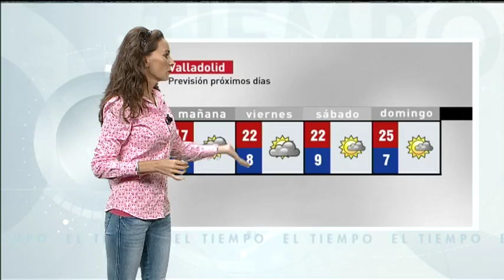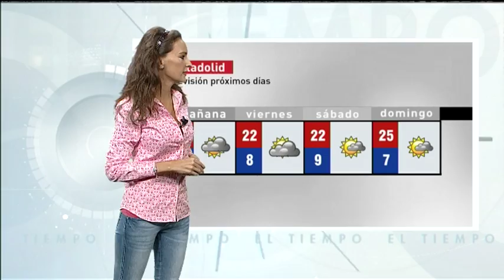El tiempo en Valladolid y provincia. Miércoles 14 de Septiembre de 2016